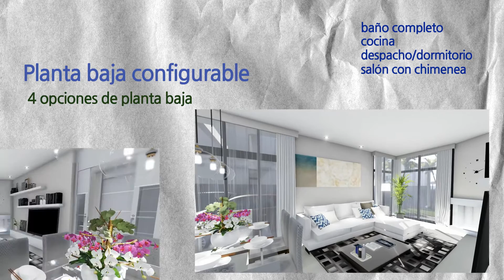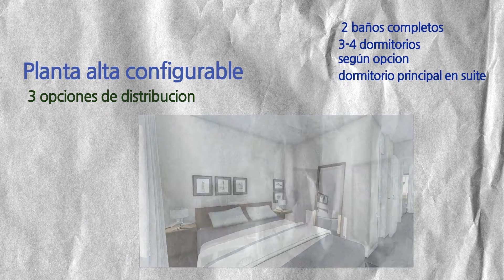02 ALBAIDA RESIDENCIAL COSTA DEL SOL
PROMOCION DE 18 VIVIENDAS PAREADAS PERSONALIZABLES
Alhaurín de la Torre -Málaga